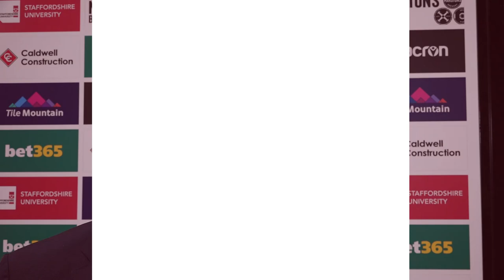MON On Barnsley Point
Michael O'Neill discusses the Potters' eventful draw with Barnsley.